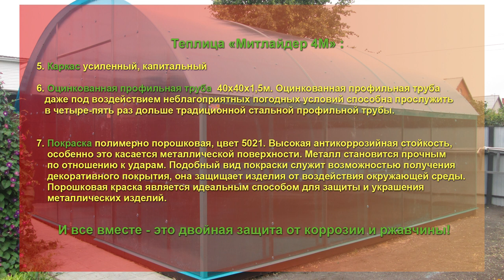Крытый павильон для бассейна. Капитальная конструкция для укрытия бассейна.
Вас приветствует компания
 "Уральская Усадьба"

Павильон для бассейна
Гордимся своей новой работой.
 Установили крытый павильон для бассейна в Оренбургской области.
Его размер 6х7 метров.  Покрытие из поликарбоната «Карбогласс» 10 мм бирюзового цвета. Везде проклеена  перфолента, профиль торцевой, а также прикручены уголки по периметру с отливами.
Каркас павильона выполнен из профильной металлической трубы размером 40х40х1,5мм  и 40х20х1,5мм, есть фрагменты  20х20х1,5мм. Каркас   с полимерно-порошковым окрасом  в цвет поликарбоната, RAL 5021.
Каркас приваривался к трубе 125х125, дополнительно окрашенному в цвет трубы для эстетики и не для того, чтобы снизить риск возникновения ржавчины.
В одном торце цельная дверь в павильон, второй торец глухой с двумя  форточками для проветривания. Это необходимо для создания идеального микроклимата внутри павильона. Теперь наши заказчики могут спокойно наслаждаться отдыхом в бассейне даже в дождь или прохладную погоду.

 Заводская гарантия 10 лет по ветровой и  снеговой нагрузке до 550кг/м2. ( при заказе услуги монтаж)

Каркас усиленный, капитальный:
Оцинкованная профильная труба  40х40х1,5мм
1) Оцинкованная профильная труба даже под воздействием неблагоприятных погодных условий способна прослужить в четыре-пять раз дольше традиционной стальной профильной трубы.
1) высокая антикоррозийная стойкость, особенно это касается металлической поверхности.
2)  металл, становится прочным по отношению к ударам.
3)  подобный вид покраски служит возможностью получения декоративного покрытия, она защищает изделия от воздействия окружающей среды. Порошковая краска является идеальным способом для защиты и украшения металлических изделий.